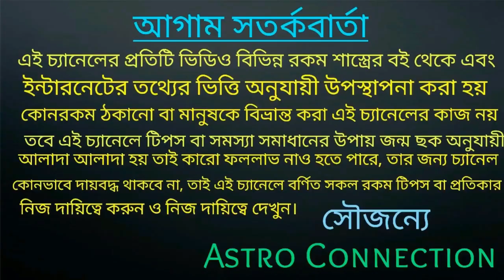4 October 2020 মঙ্গল গ্রহ হতে চলেছে বক্রি যার ফলে 6 রাশি সংকটের মুখে পড়বে।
4 October 2020 মঙ্গল গ্রহ হতে চলেছে বক্রি এবং শনির তৃতীয় দৃষ্টি মঙ্গলের উপর যার ফলে 6 রাশি সংকটের মুখে পড়বে।